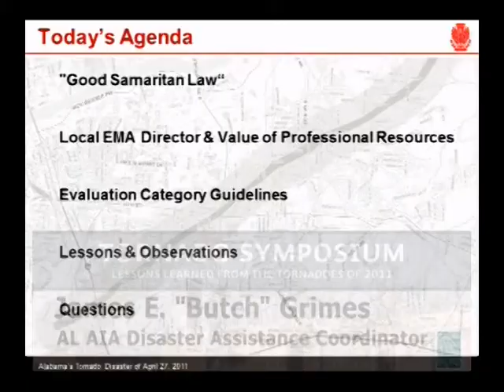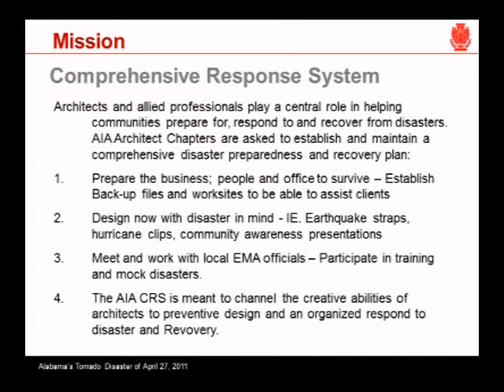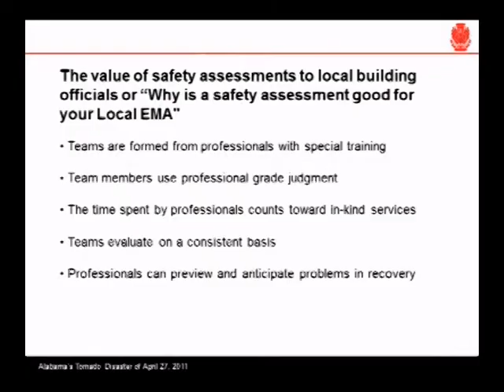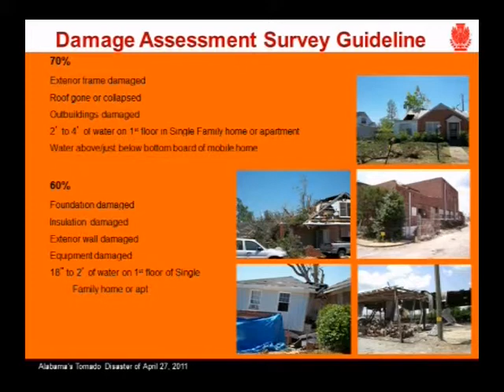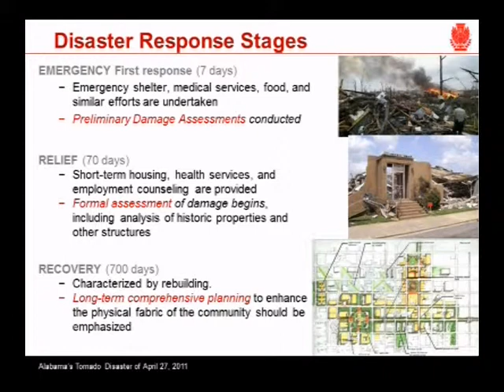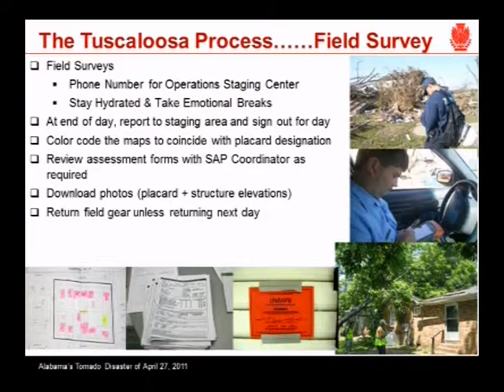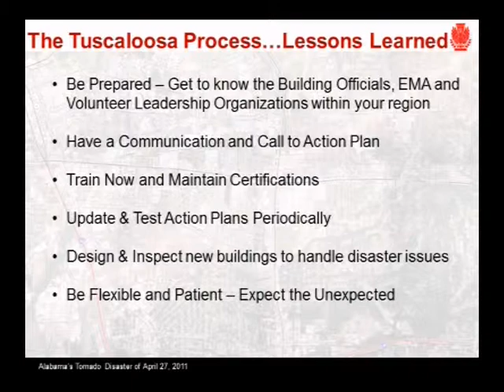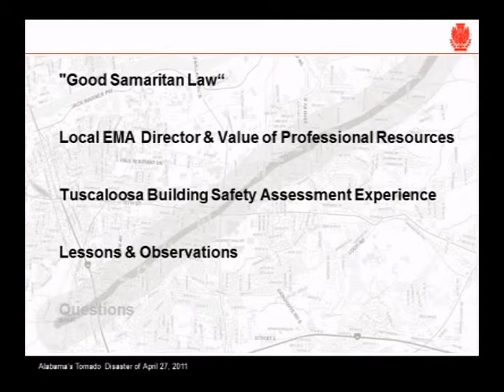Tornado Symposium -- James "Butch" Grimes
Presenter James "Butch" Grimes program "Safety Assessment by Trained Professionals" at the Tornado Symposium - Lessons Learned from the Tornadoes of 2011.  The event was held October 20, 2011 at the Hotel Capstone, Tuscaloosa, Alabama.